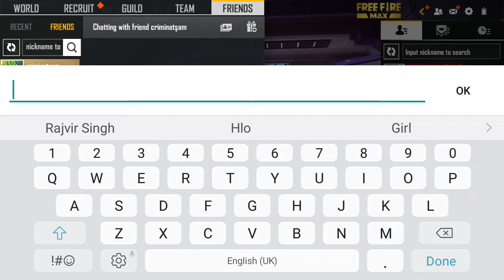25 April 2022